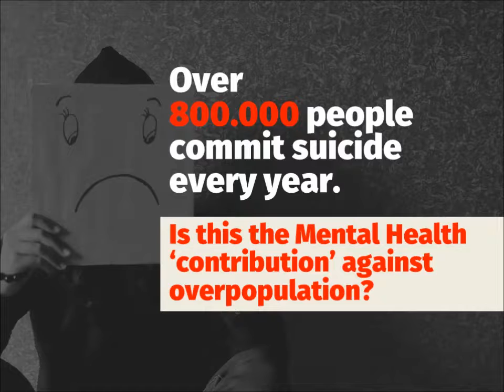World Mental Health Day 2019 - ENALMH Campaign Day 2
Mental Health is a global issue. World Day does nothing but remind us of this dimension. But as the 2019 day context focuses particularly on suicides there is one additional element that is far more dynamic than any official report: the memory of 800.000 victims per year and especially of the young people included in this number; suicides are now the second leading cause of death for youth even with an increasing tendency.

The findings of multiple scientific studies and long-term application of the respective therapeutic schemes have established the notion that Sport, Physical Exercise and appropriate Physical Activities can make a decisive contribution to the prevention and treatment of a range of mental illnesses and conditions: Sport helps. However, its integration into mainstream therapeutic approaches is unjustifiably lagging behind and ENALMH is constantly fighting for a strategic partnership between Sport and Mental Health.